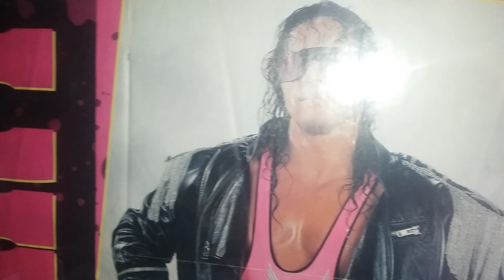Hitman Display 2019